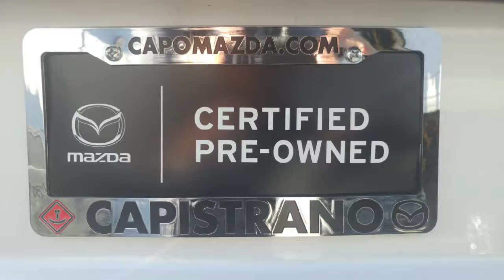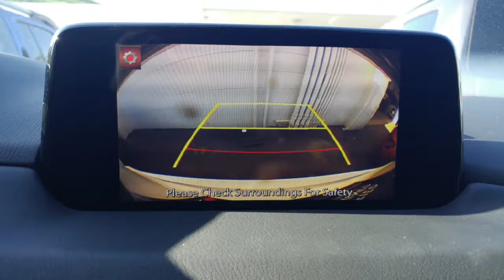Capistrano Mazda Certified Pre-Owned 2017 Mazda CX-5 GT for Susan by Genesis